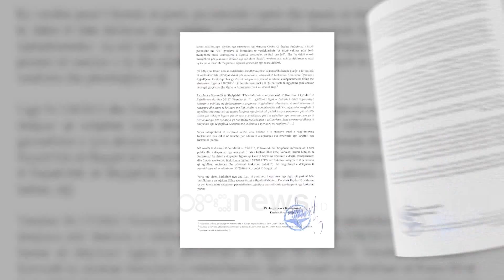10 “kryebashkiakë” në prokurori, KQZ dërgon për verifikim të thelluar edhe 20 këshilltarë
Kryekomisioneri Ilirian Celibashi ka lejuar kandidimin si për kandidatin e Mallakastrës dhe të Kuçovës, edhe pse opozita deklaroi se I prek dekriminalizimi. Megjithatë së bashku me 28 emra të tjerë për ta do të zhvillojë një hetim të thelluar prokuroria për të parë nëse ndalohen të jenë në garë. Në seancë u ndanë dhe paratë e fushatës ku pjesën kryesore e mori PS dhe PD e kryesuar nga Alibeaj Komisioni Qendror i Zgjedhjeve ka dërguar për verifikim në prokurori 30 emra të kandidatëve për zgjedhjet vendore ndër të cilët 10 futen në garë për kryetar të bashkive e të tjerët për këshillat.

Vendimi për të mos ndaluar kandidimin e Kreshnik Hajdarit në Kuçovë dhe të Qerim Ismailajt në Mallakastër sollën kundërshtimin nga përfaqësuesi i "Bashkë Fitojmë" dhe ai i Partisë Demokratike "Qerim Ismail Ismailajn kërkoni ta çoni prap për verifikim në Prokurorinë e përgjithshme. E keni çuar njëherë në 2020, vendosët që nuk është në kushtetet e ndalimit. Bëri kallëzim PD-ja dhe e dënoi si falsifikator," tha ai.

 Për kryekomisionerin Ilirian Celibashin kjo ka qenë vendimmarje e komisioneve zonale të administrimit të zgjedhjeve.

"Bazohet në komisionin zonal të administrimit zgjedhor, nuk e ka regjistruar komisioneri këtë si kandidat, por komisioni zonal për administrimin e zgjedhjeve," tha Celibashi.

Në të njëjtën mbledhje KQZ ka ndarë fondet për partitë ku PS merr shumën më të madhe e ndjekur nga PD që kryesohet nga Alibeaj e më tej nga Partia e Lirisë.

"PS-ja 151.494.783 lekë, PD-ja 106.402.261 lekë," tha Celibashi.

Me nisjen e fushatës së zgjedhjeve dy deputetë të shkodrës lanë mandatin, por sërish kqz nuk mundi të plotësojë. Së pari ishte Ilir Beqaj nga PS  i cili është akuzuar nga opozita për aferen e sterilizimit që nuk plotësoi formularin për të marrë mandatin. Ndërsa nga PD Bardh Spahia është sërish në garë për kryebashkiak.

"Kandidati i cili i kalon mandati i deputetit është Ilir Beqaj. Brenda këtij fati nuk është plotësuar formualri i vetëdeklarimit," tha ai.

Tashmë radhën nga socialistët për tu ulur si deputet e ka Frrok Gjini ose Lela Berdica ndërsa nga Partia Demokratike radhën e ka Ludovik Hasani.

1. Partia Socialiste e Shqipërisë (PS) 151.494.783 lekë

2.            Partia Demokratike (PD) 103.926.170 lekë

3.            Partia për Drejtësi, Integrim dhe Unitet (PDIU) 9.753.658 lekë

4.            Partia Bashkimi për të Drejtat e Njeriut (PBDNJ) 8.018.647 lekë

5.            Partia Republikane Shqiptare (PR) 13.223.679 lekë

6.            Partia Agrare Ambjentaliste e Shqipërisë (PAA) 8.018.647 lekë

7.            Partia Lëvizja për Zhvillim Kombëtar (LZHK) 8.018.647 lekë

8.            Partia Lëvizja e Legalitetit (PLL) 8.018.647 lekë

9.            Partia Lëvizja Socialiste për Integrim (LSI) (Partia e Lirisë) 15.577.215 lekë

10.          Partia Social Demokrate (PSD) 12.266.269 lekë

11.          Partia Nisma Thurje (NTH) 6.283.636 lekë